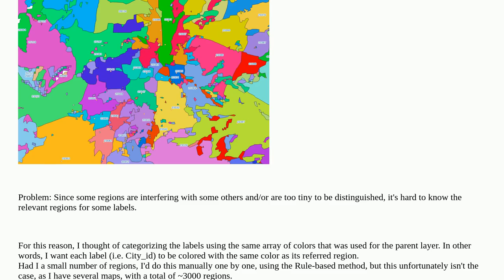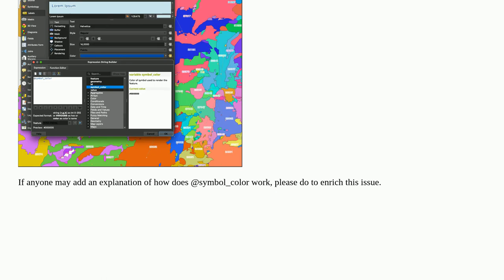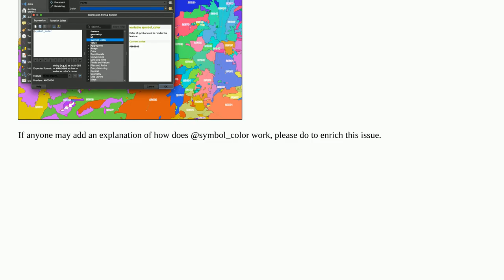Categorizing labels using same categorization as labeled layer in QGIS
A special thanks goes out to the community

  qgis-3 rule-based symbology labeling